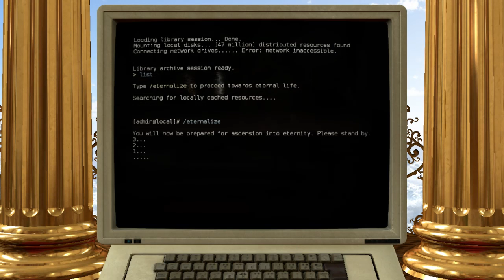The Talos Principle - Episode 72 "The Storm"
It's going to take me multiple attempts, especially since I keep finding ways to softlock the game. Oh well, at least we got the achievement.